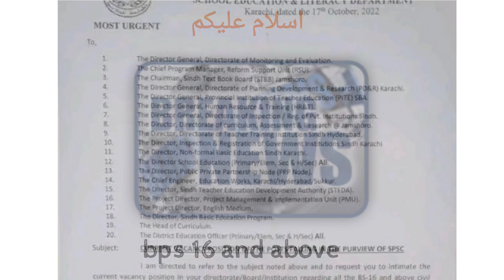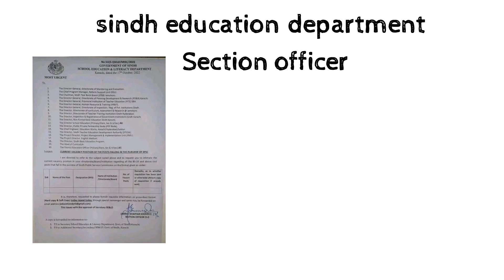NEW HST JOBS | SPSC AND EDUCATION DEPARTMENT SINDH UPDATE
After successful PST JST orders Sindh government education department going to announce new vacancies in HST jobs through Sindh public service Commission (SPSC).